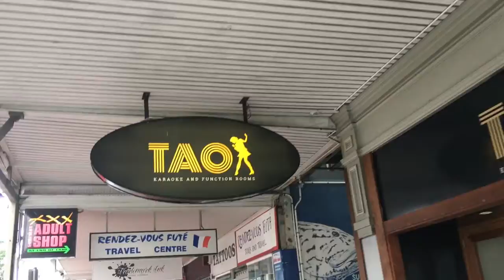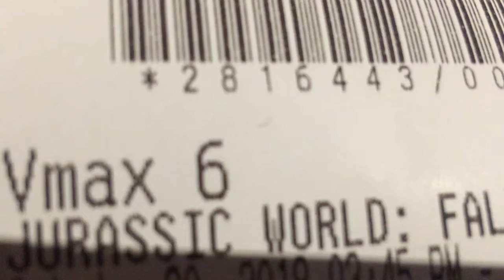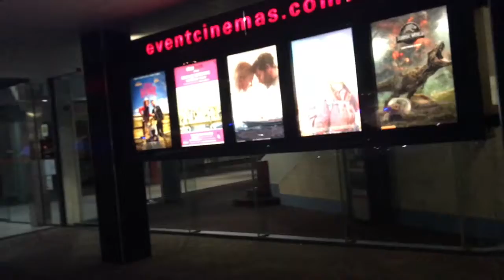Cairns QLD, Australia l Heart of The Tropical North - Vlog 001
1st Vlog is Up! I Hope you guys like it
My Life in Cairns for 6 months and wanted to share with you all

Follow me;
IG & Twitter- HeyitsmeMarkIsmael
SC- HeyitsMarkIsmael

Thank you! See you on my next Vlog